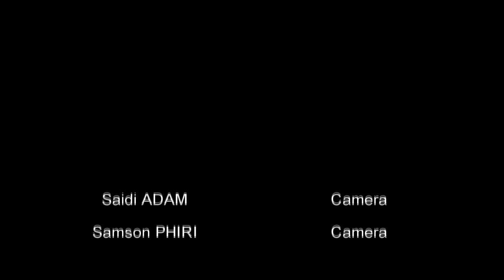Kamuzu Academy GULE WAMKULU Project - Part 02.12f - Aliter - KUTENGA MWANA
[KAGWP 51] Part 02.12f. DANCING WITH THE NGWAZI. The Kamuzu Academy Gule Wamkulu Project seeks to record the Great Dance of the Chewa People of Malawi as it is performed in the area of Kamuzu Academy, Kasungu District. This video shews a reconstruction of KUTENGA MWANA as it practised in CHAKWANIRA Village. After seven days of confinement with its mother a new-born child is passed over fire, to mark its status as a human being and its acceptance by the village.